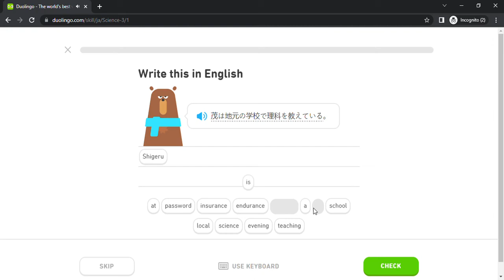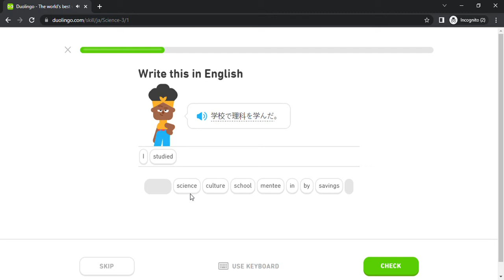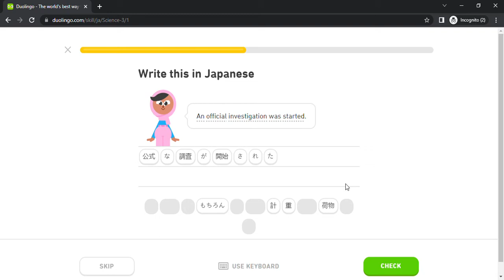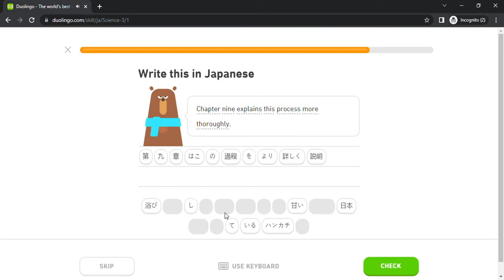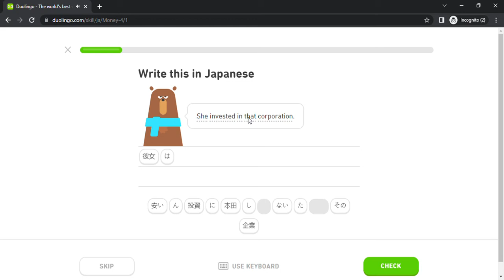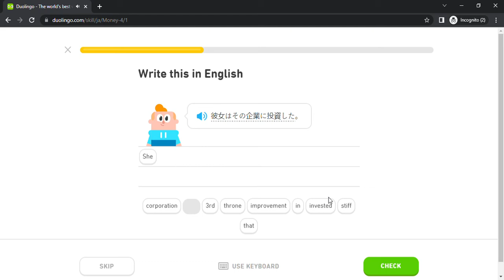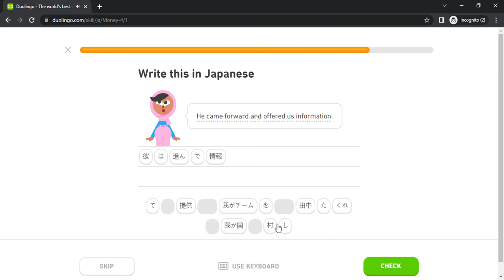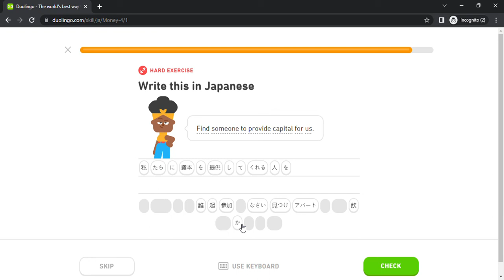Duolingo #2268 Japanese - English (Part 4 - Science 3 and Money 4)